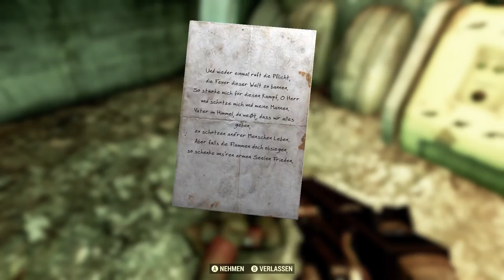Sendeplan bis 16.8.